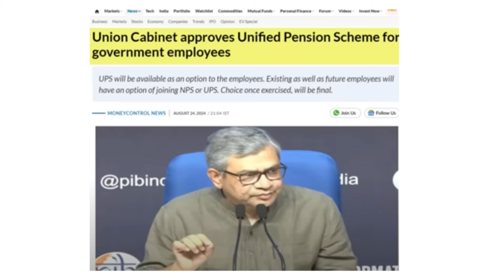sixth pay commission punjab latest news , 6 pay Commission punjab pay commission report today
Punjab 6th Pay Commission Report Update,Latest News on Punjab 6th Pay CommissionPunjab Pay Commission Report Revealed,Breaking: 6th Pay Commission Punjab Updates,Today's 6th Pay Commission Punjab News,
punjabcmbhagwantmann

  pension
salary
pensioners
mulazam khabar
pay commission punjab
pay commission
punjab government employees
punjab government pensioners
pension calculation
salary calculation
dearness allowance
government employees
Punjab 6th pay commission Latest News, 6th pay commission Punjab news, Pay commission Report today,
punjab 6th pay commission latest news today,
punjab 6th pay commission latest news manpreet,
punjab 6th pay commission arrears,
punjab 6th pay commission salary calculator,
punjab 6th pay commission latest report,
latest news about 6th pay commission punjab,
punjab govt 6th pay commission latest news,
6th pay commission vs 7th pay commission punjab,
6th pay commission punjab latest news for pensioners,
pay fixation 6th pay commission punjab,
fitment table 6th pay commission punjab,
how to fix pay in 6th pay commission punjab,
punjab home guard 6th pay commission,
6th pay commission in punjab latest news,
punjab 6 pay commission latest news,
punjab sixth pay commission latest news,
latest 6th pay commission punjab,
latest news regarding 6th pay commission punjab,
latest news punjab 6th pay commission,
6th pay commission punjab latest news manpreet,
6th pay commission punjab manpreet singh,
punjab 6th pay commission new update,
punjab government sixth pay commission news,
6th pay commission punjab new update,
6th pay commission punjab today news,
6th pay commission of punjab,
latest news of 6th pay commission in punjab,
6 pay commission punjab today news,
6th pay commission punjab latest news today,
5th pay commission punjab,
6th pay commission punjab,
6th pay commission latest news punjab